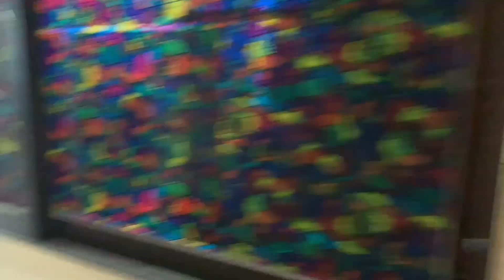New house 🏠/cleaning/chhina vlogs@kalamahalvlogs